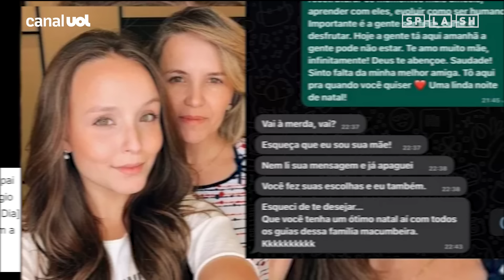Caso Larissa Manoela: o que Fantástico escondeu em mensagem polêmica de Silvana no Natal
O Fantástico exibiu na noite de domingo mais um trecho da entrevista com Larissa Manoela sobre a briga com os pais. Um dos destaques foi uma conversa da atriz com a mãe na noite de Natal do ano passado. Silvana diz para a filha esquecê-la, mas um trecho ficou de fora